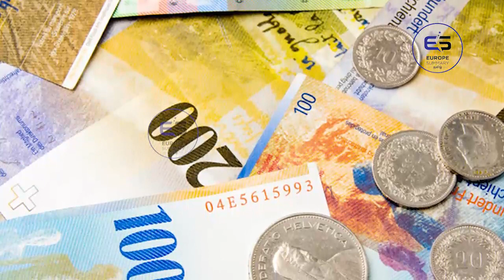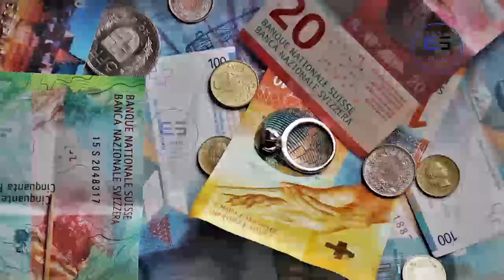ஐரோப்பிய செய்திகளின் சுருக்கம் - காலை நேர செய்தி 27.04.2023